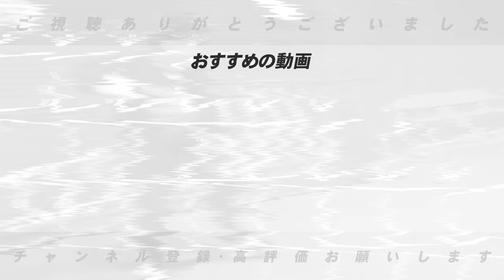【岡田監督始動】岡田監督は連覇に向けて競わせる狙い！「近本&大山以外は確定ではない？」岡田監督のキャンプでの狙いについて語ります【プロ野球】